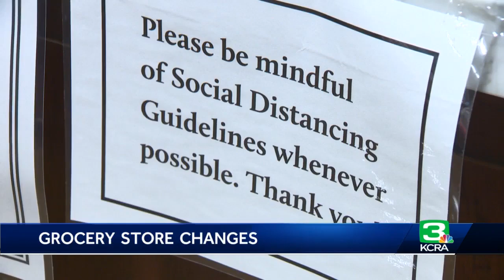Grocery stores take extra steps to stay safe amid coronavirus outbreak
Retail stores nationwide rolled out changes in response to the novel coronavirus outbreak, and starting in April, even more protective measures are being put in place.  Target and Walmart introduced additional social distancing measures this month, asking customers to line up outside, six feet apart to limit the number of shoppers indoors.  Nugget Markets installed plexiglass shields at check out lanes. Get the full story in the video above.